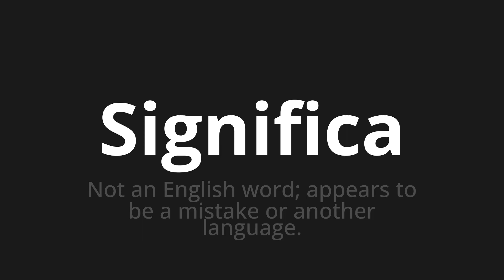How to pronounce Significa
Master the Pronunciation of 'Significa Which Means means' - which means : Not an English word;Appears to be a Mistake or Another Language. 📝 with @PizzaPronunciation 🎓🗣️ - [Your Guide to Italian]

Learn to pronounce 'Significa' perfectly in Italian with our easy and engaging tutorial by @PizzaPronunciation! 📖📽️ In this comprehensive video, we provide you with native speaker examples 🗣️👂 and phonetic breakdowns 🎵 to ensure you get the pronunciation just right.

How to say It means in Italian